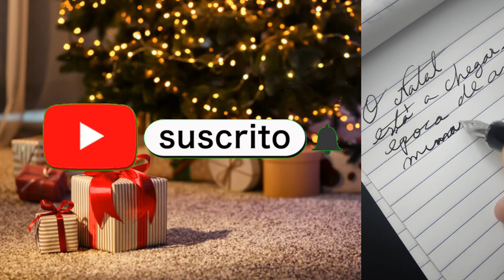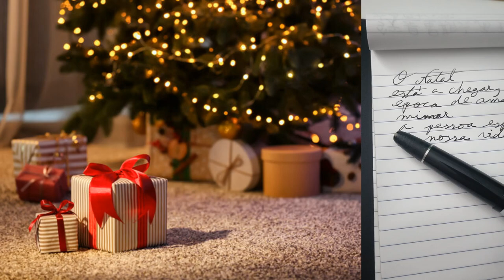Nossas tradições de natal e como são as vossas? ( Peru ou Bacalhau?)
O natal a chegar, eis um pouco de como é nosso natal aqui em casa e aqui no norte de Portugal. Quais vossas tradições?